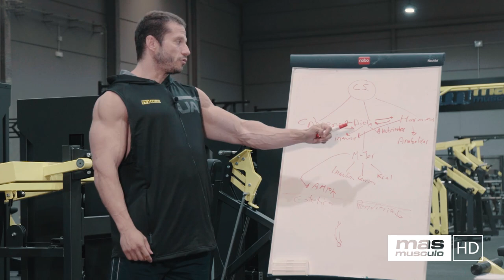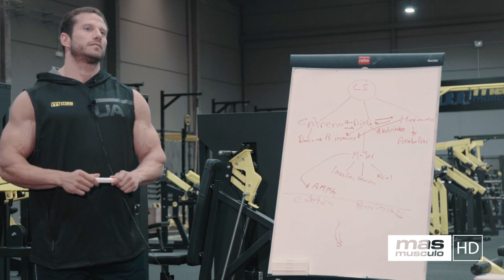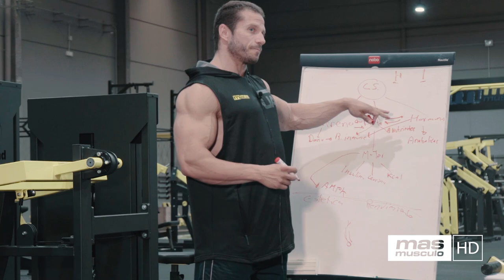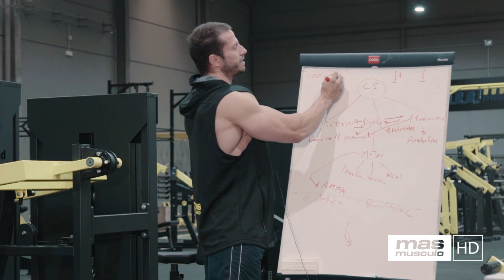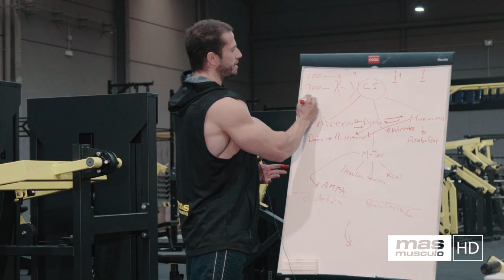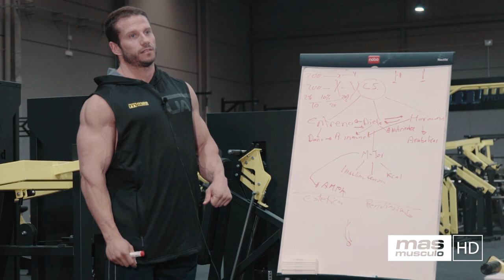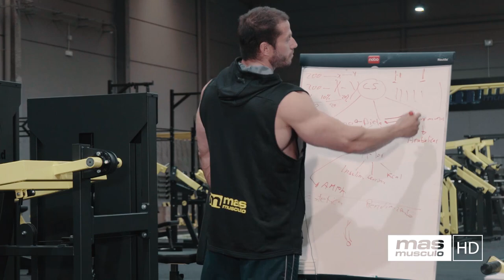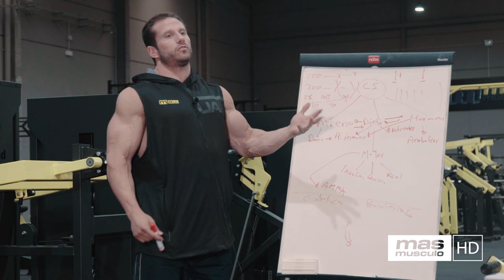🥛❓¿CUÁNTA PROTEÍNA consumir para HIPERTROFIA?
Una de las grandes dudas es qué cantidad de proteína debemos consumir para que nuestros músculos crezcan, ¿debo adaptar el consumo de proteían al entrenamiento o la contrario? Roberto Castellano nos explica qué tenemos que tener en cuenta.